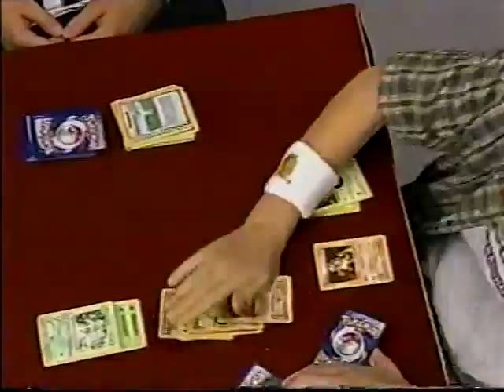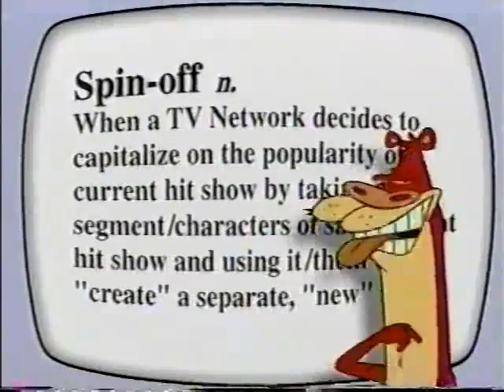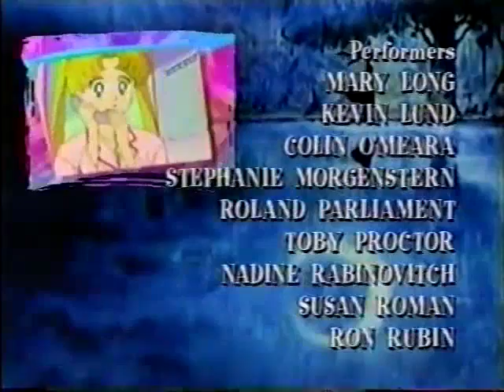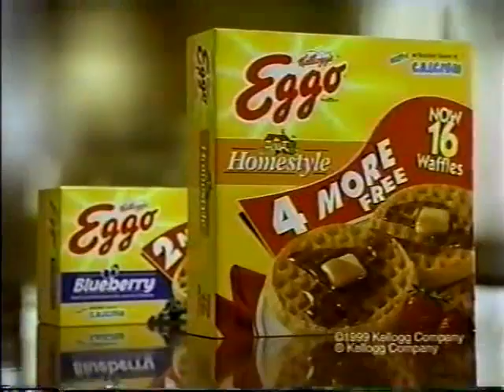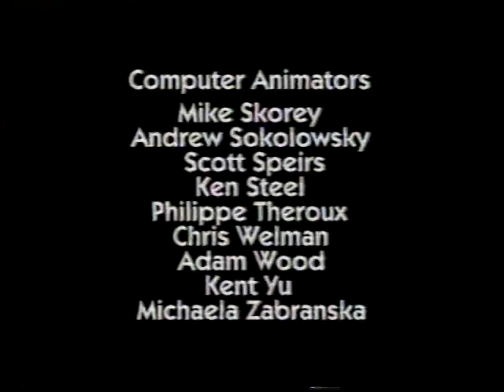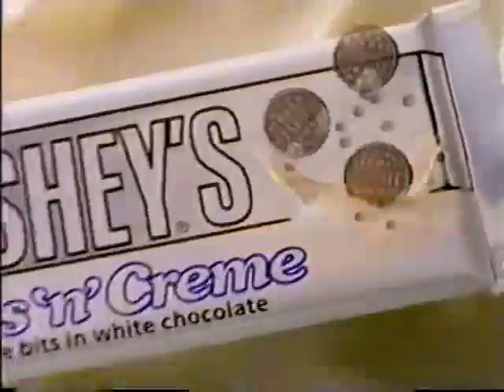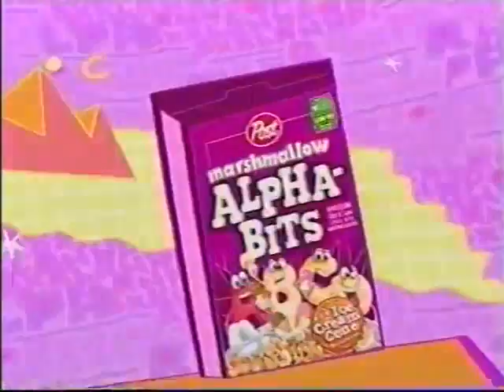Toonami - July 14th, 1999 (Bumpers, Promos, & Commercials)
Airings of Sailor Moon (R, DiC dub), ReBoot, and Dragon Ball Z (Ocean Dub).
Taken from Toonami Archive on Internet Archive.

Here's the deal. I currently have a playlist that features promos, bumpers, and commercials from around the time I started watching the network all the way until the end of the Powerhouse Era. This playlist attempts to put them in a pseudo chronological order. Keep in mind that it is still a work in progress.

* Big Bag intro, credits, and bumpers
* Waynehead intro & credits from Cartoon Network broadcast
* Any Cartoon Cartoon Fridays footage
* Toonami footage from Moltar Era, Tom 1 Era,  and Early/Mid Tom 2 Era (Especially Dreamcast game reviews)
* Garlic Jr. Saga preview promos
* JBVO Broadcasts
* Tenchi Muyo intro from Toonami or Adult Swim broadcast
* Courage The Cowardly Dog Powerhouse bumpers
* Sheep in The Big City Powerhouse bumpers
* Outlaw Star credits from Toonami or Adult Swim broadcast
* Codename: KND Powerhouse bumpers
* Whatever Happened to Robot Jones Powerhouse bumpers
* 2004 Powerhouse Era content
* Any commercials that aired on the network from 1998 until the Powerhouse era's end